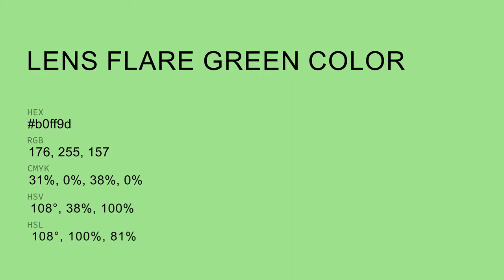Lens Flare Green color b0ff9d hex color - Green color - Warm color b0ff9d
What color is Lens Flare Green ? b0ff9d hex color - Green color - Warm color b0ff9d

Hex b0ff9d Color Code is also known as Lens Flare Green color.

Hex b0ff9d Color code in RGB color code model is created after adding 69.02% red color, 100.00% green color and 61.57% blue color.
Hex b0ff9d Color code in CMYK color (process color) code model is generated after subtraction of 30% cyan, 0% magenta, 38% yellow and 0% black.